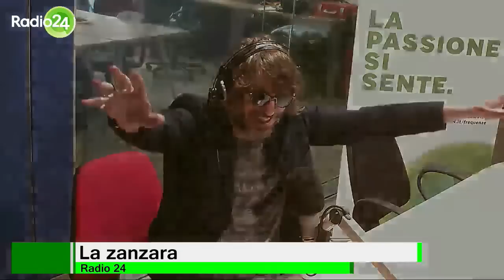Lores da Vicenza: Parenzo "cane rognoso" - La Zanzara 16.9.2020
Anche Lores da Vicenza, come il Conte Dolfin, è candidata alle regionali con "Il Partito dei Veneti".
Parenzo vuole scommettere mille euro sulla sua bocciatura, ma Cruciani alza la posta.
Lores rispetta tutti fuorché quel "cane rognoso" di Parenzo.

Dalla diretta video de LaZanzara (Radio 24) del 16 settembre 2020